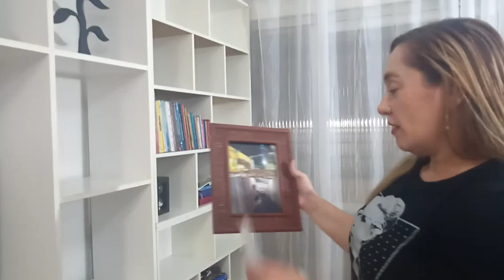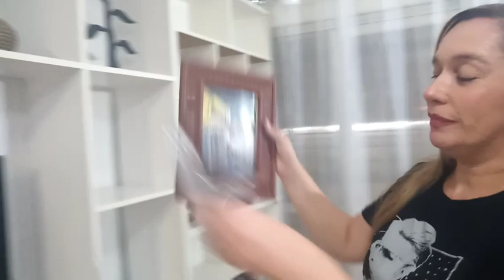Como decorar e organizar estantes . Diy